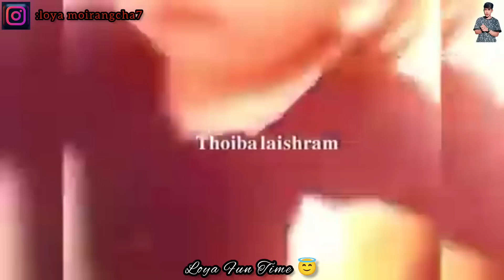Manipuri Lastest Funny🤣🤣 Viral Videos \\ Talab Charagadi Awaba Kaobra🤣🤣🤣